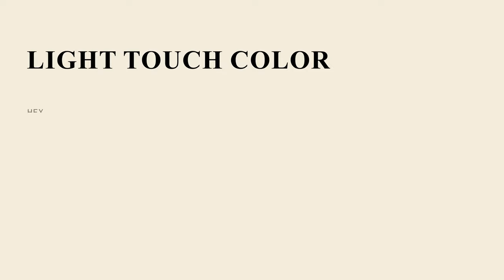Light Touch color f5ecdf hex Cool Yellow color f5ecdf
What color is Light Touch ? f5ecdf hex, Cool Yellow color f5ecdf

Hex f5ecdf Color Code is also known as Light Touch color

Hex f5ecdf Color code in RGB color code model is created after adding 96.08% red color, 92.55% green color and 87.45% blue color.
Hex f5ecdf Color code in CMYK color (process color) code model is generated after subtraction of 0% cyan, 04% magenta, 09% yellow, 04% black.